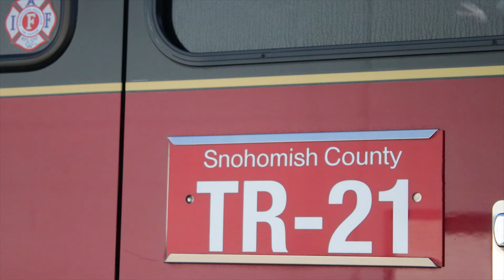South County Fire: Everett Construction Site 4 alarm Fire(Audio)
SCANNER AUDIO ONLY

South county fire was dispatched to a Fire Com because there was a little smoke at a construction site, which then turned into a Fire Com Confirmed, they got several calls for this fire, It eventually got to a point where the Fire fighters had to back out(one with minor injuries'). They eventually got it out. During that, the got dispatched to a Fire Res Confirmed(Kitchen Fire), which was small. Then they got dispatched to a Fire Res Confirmed for a attic on fire. Busy Night

Recording Equipment:
Windows 10
Audacity
3.5 mm Both ends
Motorola PMN4051A MIC
Motorola MTS2000 MIII Flashport 800mhz

Links:
Fire reports for Snohomish County:

All talkgroups are broadcasted on SERS

If you plan to get a real radio and not a scanner...⚠️USE AT YOU OWN RISK⚠️ I do not take responsibility if you transmit on the wrong channel! If needed, use TX inhibit.